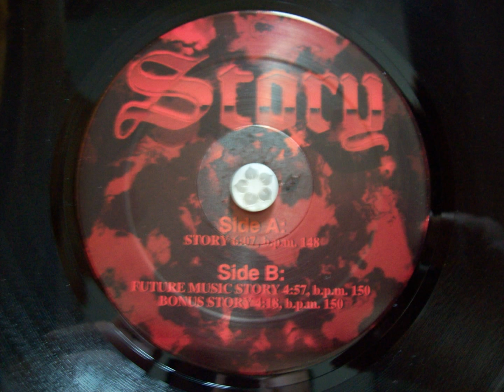DJ AUGUSTO - Future Music Story.B1